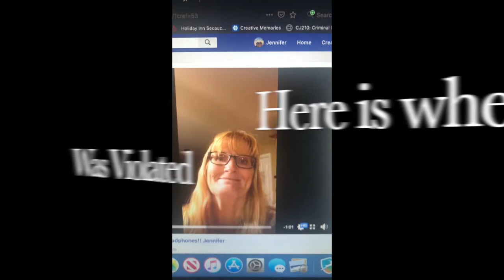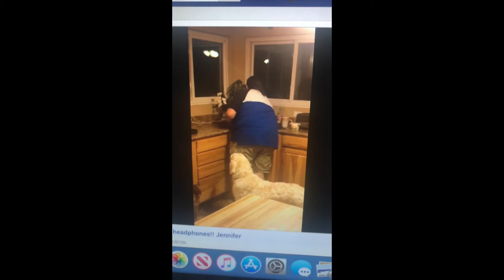A B C's and Privacy Please! 2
Kate and Jen talk about the ABC song, and talk about how Kate violated Jen's private time. You will love the the dance steps at the end.